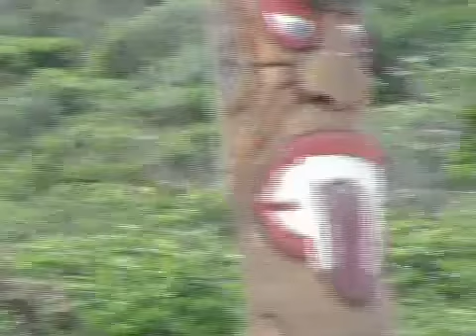A Trupe na Tv - Um dia de sol - Arte Floripa 2006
A Trupe na Tv fazendo a cobertura do evento de artes da Igreja Batista de Barreiros em Florianópolis. O Arte Floripa 2006